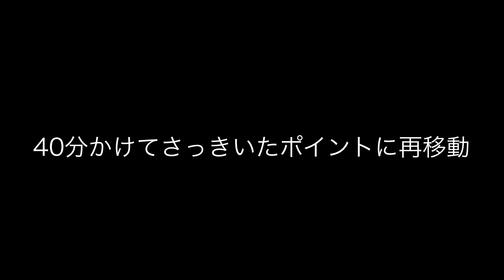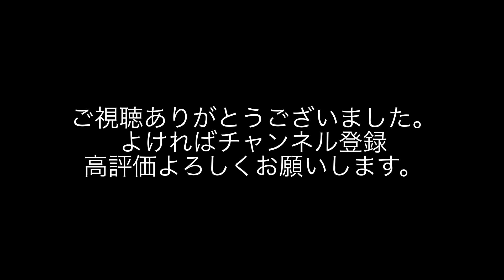漁港でのんびりアイナメ釣りのつもりが…事件発生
アイナメのシーズンがやってきたので調査がてら釣りをしてきました。
皆さんも釣り具の置き忘れには要注意です。。。

このチャンネルでは東北での釣り動画や、バス釣り用の羽根モノルアーのインプレ動画、チューニング方法解説動画などをアップしています。

Twitterでは日々の釣りの様子をツイートしたり、価値観の似ている方々と一緒に「本日のおつとめ」ツイートをしたり、Twitter上で開催されている各種釣り大会に参加したりしています。